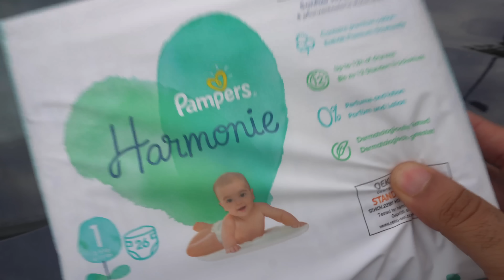جربت اصير ام يوم كامل لبيبي عمرة ٢٠ يوم ، تبهذلت 😫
واخيرا اوروك ابنا الجميل صار عندة حساب انستغرام و تنزل كل يومياتة عليه  ضيفوه👇🏿👇🏿

هيفاء اول عراقية تقفز من اعلى مكان في هولندا 🇳🇱 مع علم العراق على هذا الفديوا 👇🏾

حساب حسين على الانستغرام 👇🏾
hussein_ir

حساب هيفاء انستغرام  👇🏾
haifa.mohammed